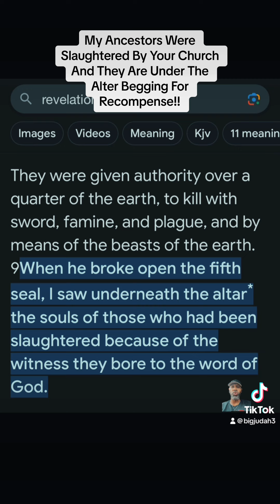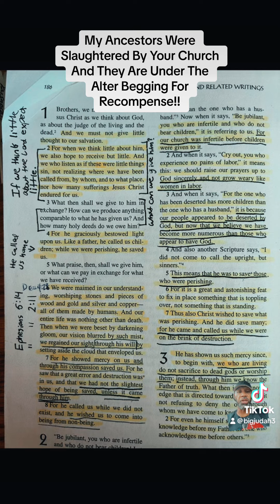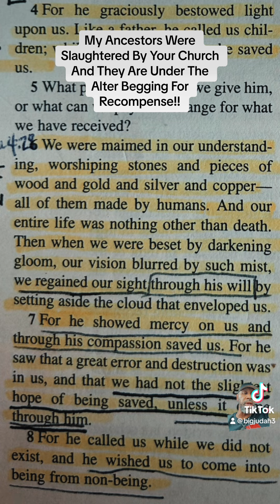My Ancestors Were Slaughtered By your Church And They Are Crying Daily To The Most High For Justice!